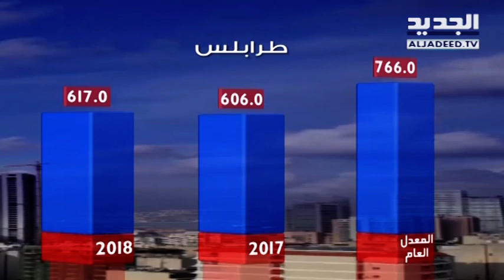نشرة الطقس المسائية 05-05-2018 مع دارين شاهين